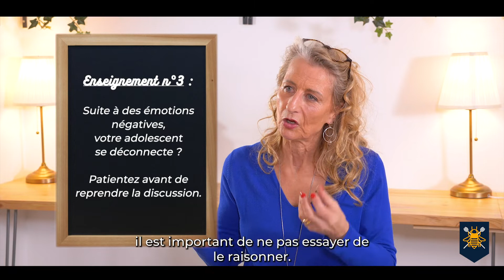Comment gérer les émotions des ados en difficultés scolaires ... apport des neurosciences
Les blocages scolaires , des difficultés s’apprentissage s’expliquent par le stress émotionnel.
Les neurosciences sociales et affectives ont démontré que l’apprentissage scolaire se fait mieux dans la joie, la bonne humeur et la sérénité.
En effet la logique, le raisonnement, le calcul, l’analyse, la réflexion, l’anticipation la discrimination , sont des fonctions cognitives qui nécessitent la pleine mobilisation du CORTEX PRE FRONTAL.

L’enfant ou l’adolescent en difficulté scolaire est soumis à des émotions négatives or ce stress émotionnel a des conséquences palpable sur le fonctionnement mais aussi le développement de son cerveau.